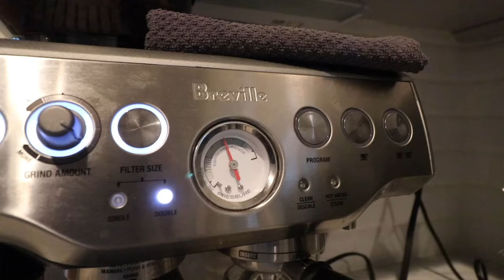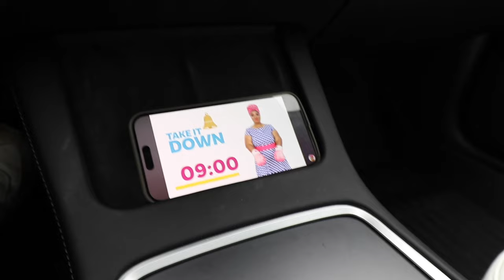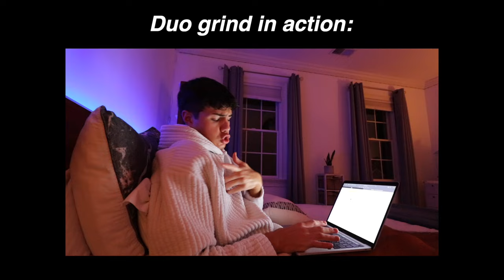getting back into rhythm...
Getting back into my routine after the holidays.